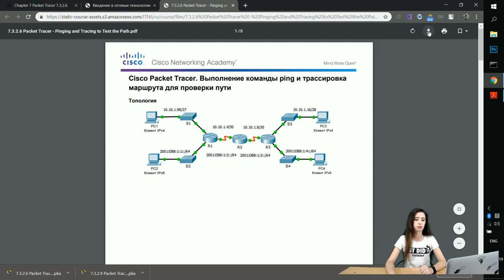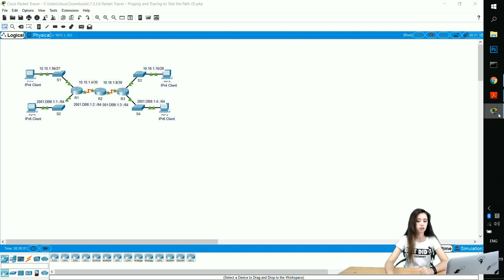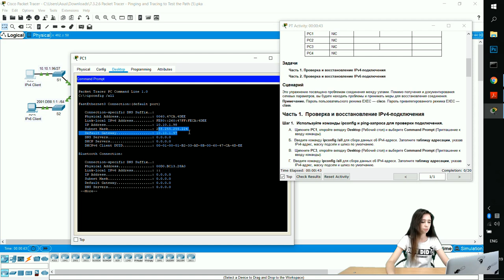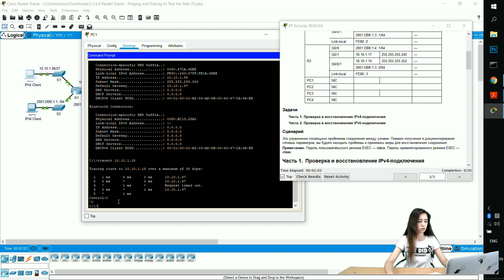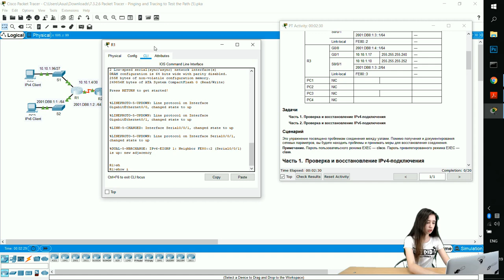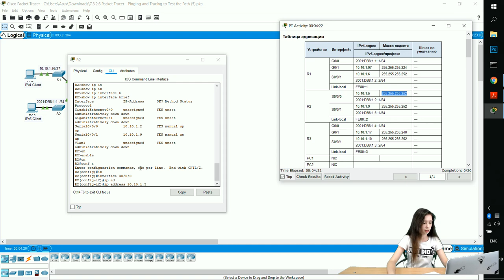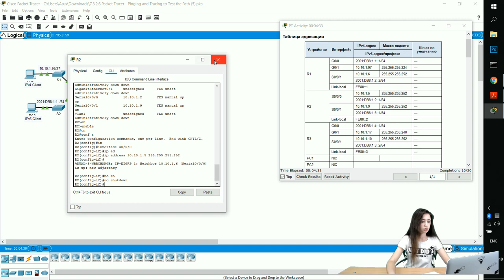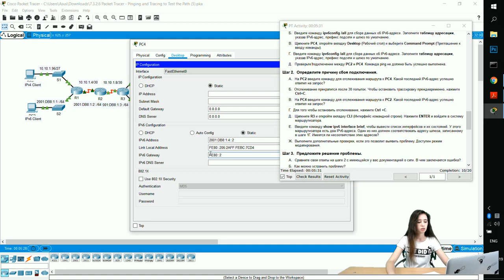Курс Молодого Бойца Часть 1 2020 CCNA 1 ITN 7.3.2.6 Packet Tracer - Команды ping и tracert